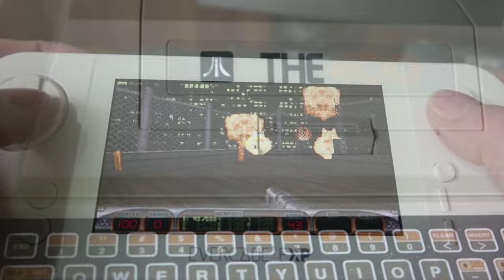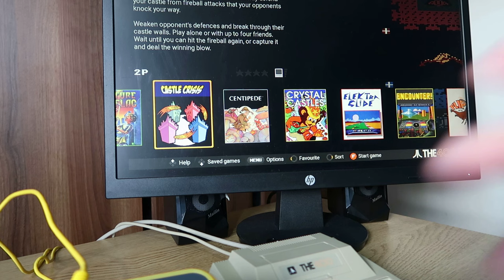Unlock THE400 Mini SECRET Games With An Evercade VS Controller!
Unlock the secret games on THE400 mini! You don't need an Atari VCS controller!

This trick is possible with other controllers as well as the Evercade VS Controller.

Sadly the games do not stay on the carousel if the controller is removed.

Main part of our channel will be covering Retro gaming!
We will cover Evercade, A500 Mini, Retro Emulation Handhelds and Consoles plus much more!
We also love Xbox, PlayStation, Nintendo, PC & Mobile Gaming!
Crazy Burger enjoy days out to theme parks, trampoline parks and inflatable parks!